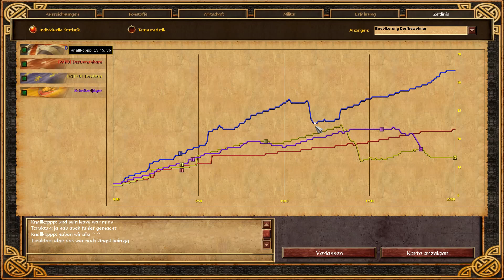Let's Battle Together Age of Empires III - 150 - Osmanen im 2v2: Unsere Einschätzung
Wir dürfen euch mal wieder zur Vorstellung eines neuen Volkes begrüßen, nämlich den Osmanen. Man hat sie schon ein paar Mal in Livestreams gesehen, aber wir haben uns in letzter Zeit ein bisschen intensiver mit ihnen beschäftigt. Unsere Einschätzung bekommt ihr jetzt in diesem Video.